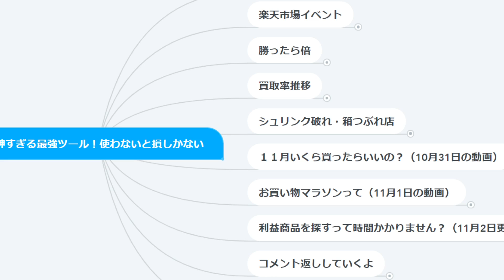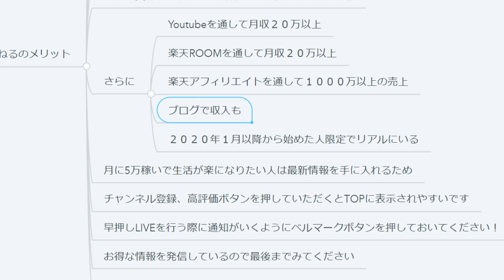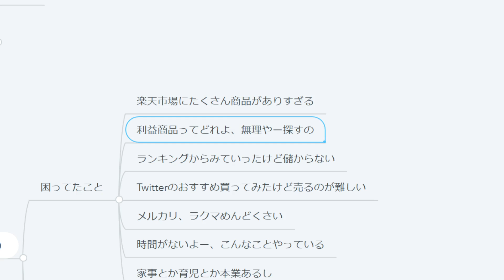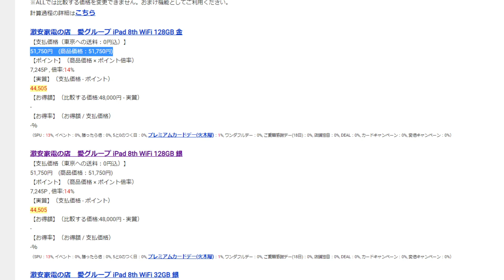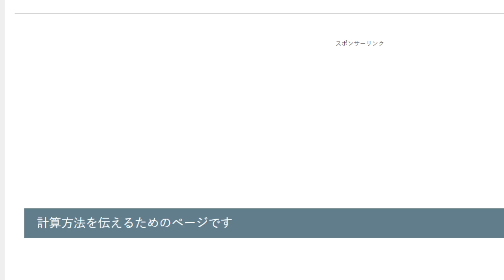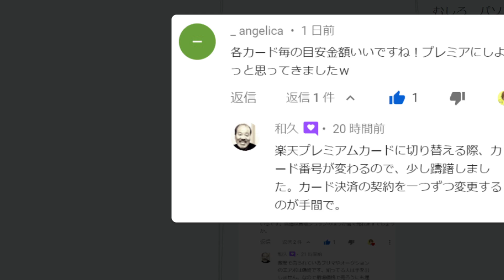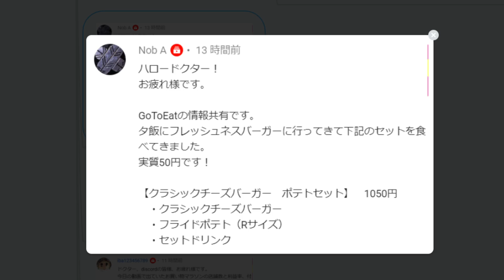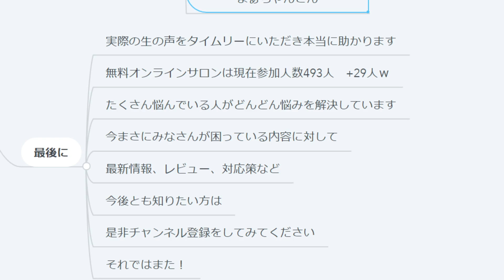【超絶神ツール】こんなの無料でいいの？年間12万レベルの有料級サイト紹介（いちゃんねるの個人的な意見ですｗ）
★楽天市場イベント情報★

★楽天市場お得率ランキング★
本日はいい商品ありません

★Youtuber　いちゃんねるコミュニティ★

機材
撮影カメラ　LUMIX　S5
アニメーション　Vyond